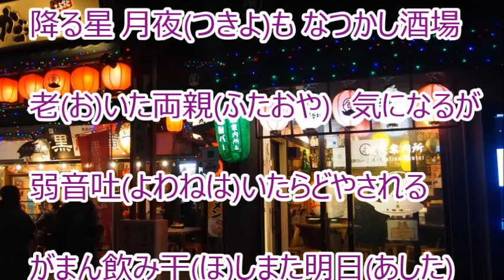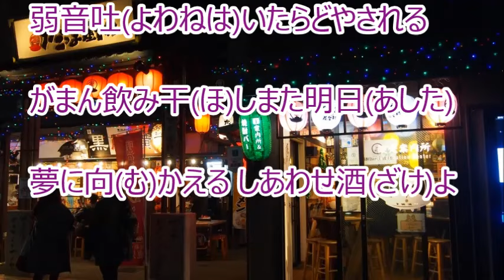しあわせ酒場／藤原 浩 カラオケ